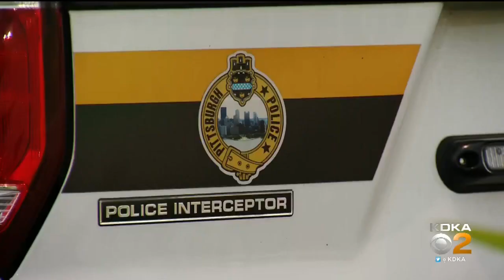Mayor Peduto 'Livid' After Arrest Of Protester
Pittsburgh Mayor Bill Peduto said he’s “livid” about plainclothes police putting a protester in an unmarked white van. KDKA's Jennifer Borrasso has more.